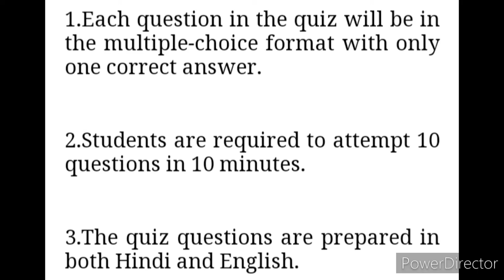QUIZ COMPETITION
3 Best A4 size Drawing books set in affordable amount